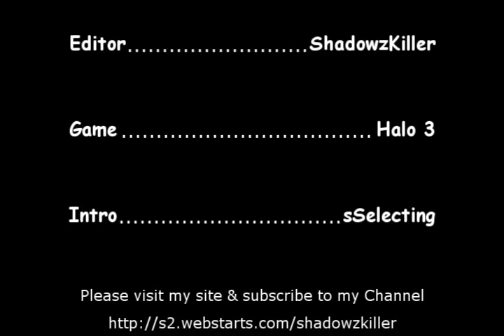Weekly Gameplay #21 LW Slayer BRs Commentary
Lone wolves is all about kill stealing, utilizing power weapons, and staying alive.  If you play a map like The Pit, make sure you get a power weapon to get some quick easy kills.  Remember that if you slay many people from one spot, you will eventually get double or triple teamed.

Copyright ShadowzKiller 2010